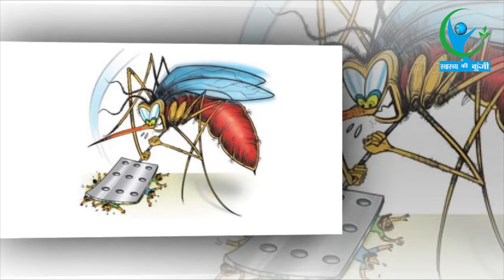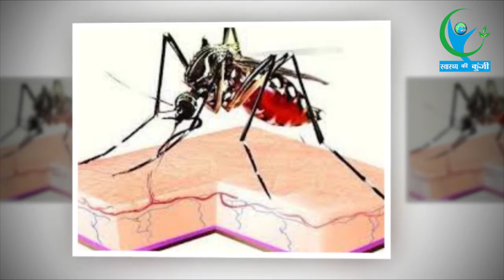Dengue और Malaria के चलते स्वास्थ्य विभाग की टीम ने किया सर्वे, 59 घरों में मिला लार्वा…